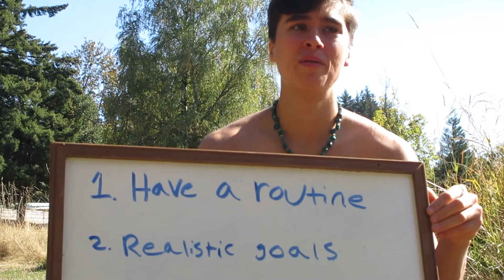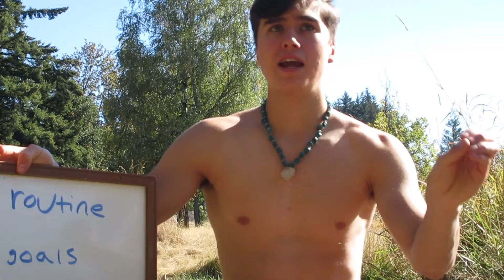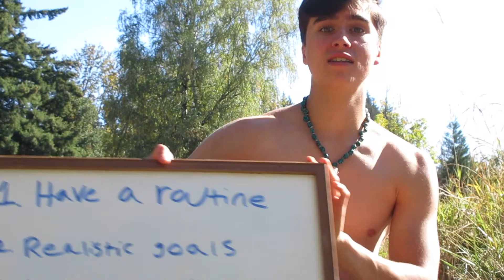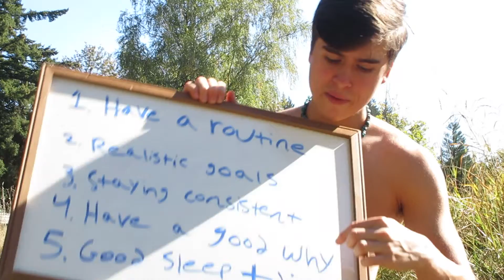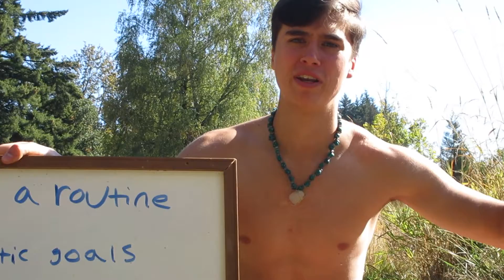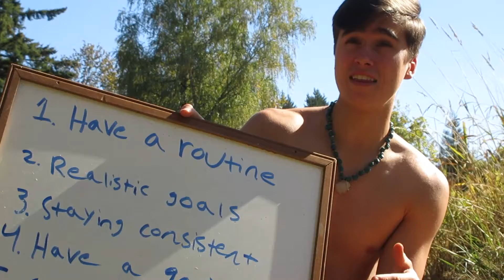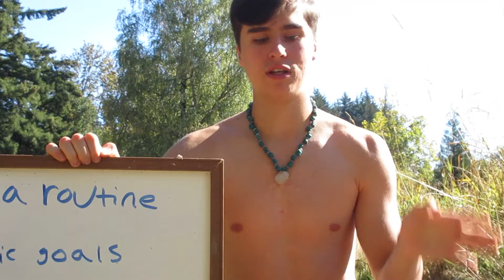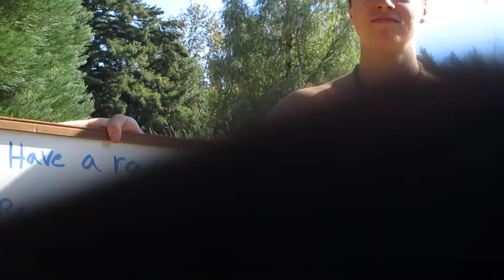5 Tips To Get In The Habit Of Working Out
5 Tips To Get In The Habit Of Working Out. In order for you to start getting in shape and accomplishing the fitness goals that you desire, you must focus on these 5 tips. Whether you are trying to get a 6 pack abs, lose some weight or you are trying to simply get in shape, you must follow these 5 tips first!